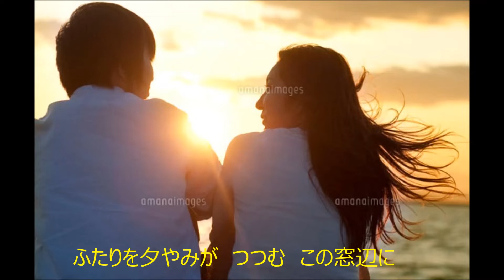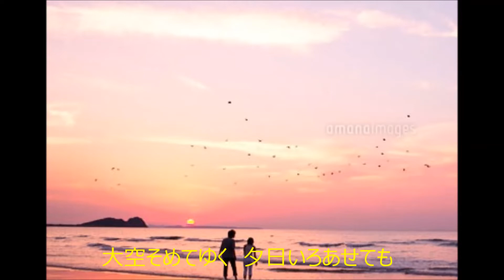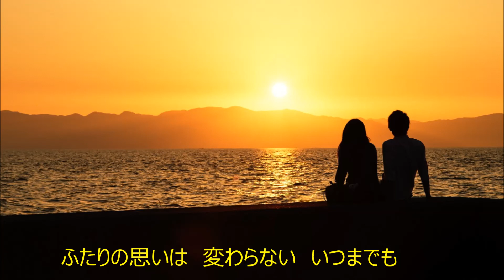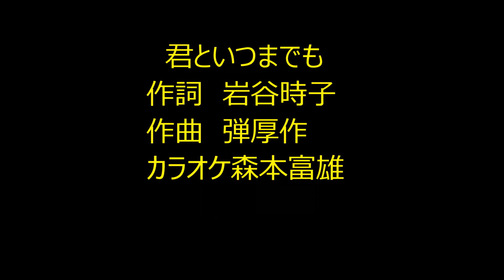君といつまでも（カラオケ）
カラオケ『君といつまでも』心やすらぐ良い曲ですね。